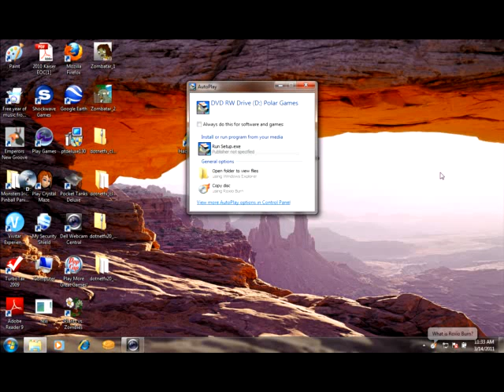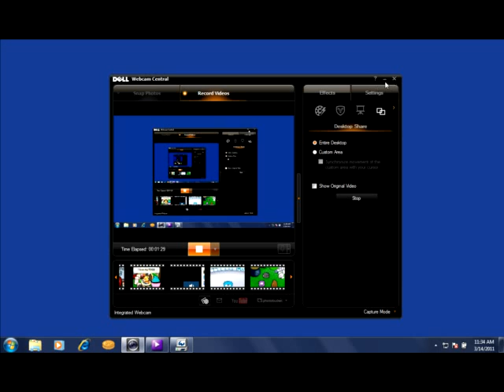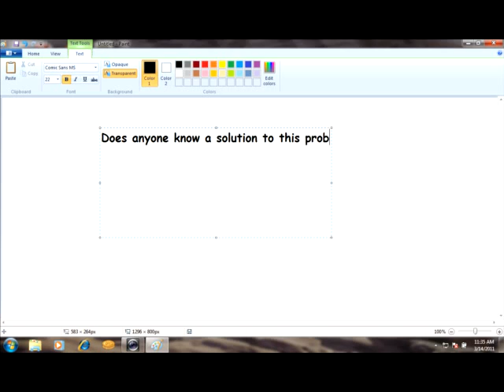Does anyone know how to fix this? PLZ HELP! I WANNA PLAY!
S.O.S!